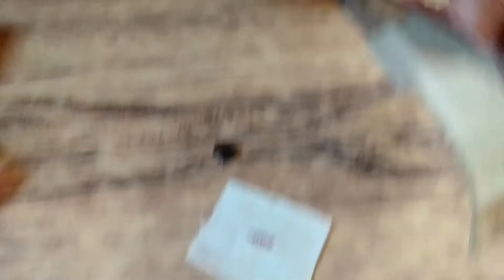Ghr py kaaj kasy bana sakty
Kaaj kasy banaen